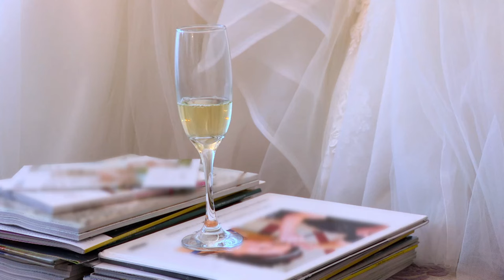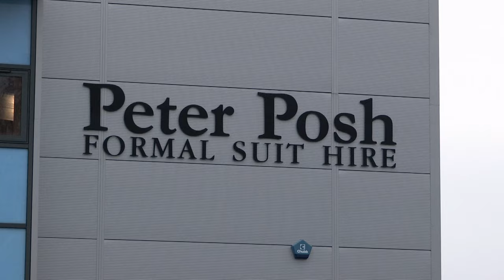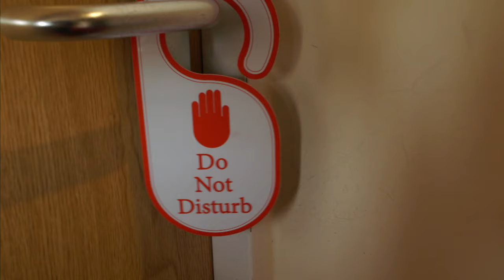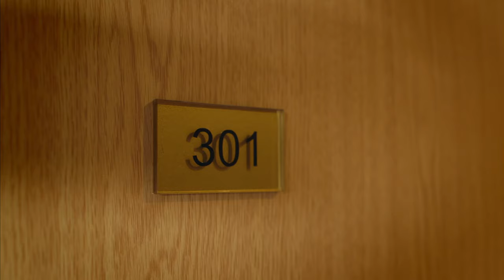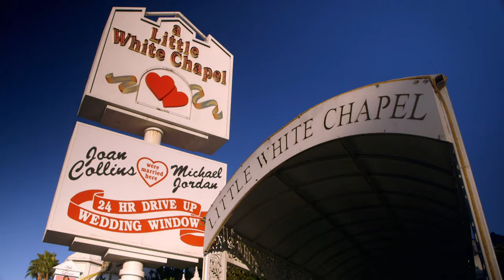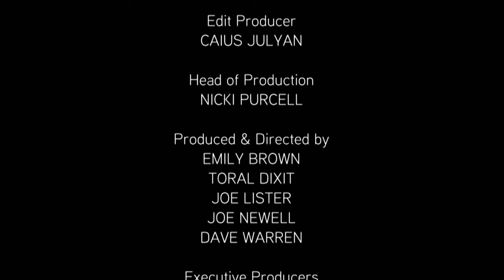Bridal Meltdowns & Glamorous Chaos - Diva Brides - S01 EP10 - Reality TV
Join the rollercoaster of emotions in this episode of Diva Brides! From bridezilla meltdowns to unexpected surprises, witness the chaos and glamour as brides navigate through wedding preparations. Some brides face budget challenges, while others deal with dress dilemmas and last-minute hiccups. Follow their journey as they strive for the perfect wedding day, tackling everything from venue choices to bridesmaid drama. Strap in for an entertaining ride filled with laughter, tears, and the unexpected twists that make each wedding unique. Will these diva brides get their fairy-tale endings? Find out in this episode!

Diva Brides is a captivating reality series where brides-to-be stop at nothing to bring their dream weddings to life. In a world where perfection is paramount, these determined women face challenges, from budget constraints to friend conflicts, and even absent grooms. From exquisite dresses to gourmet menus, no detail is too small, no cost too great. This gripping series delves deep into their relentless pursuit of the perfect wedding. Join us as we witness the drama, passion, and dedication that unfolds as these brides navigate the turbulent journey down the aisle.